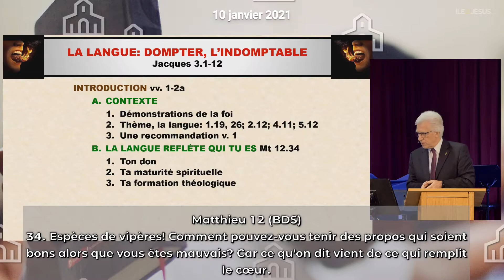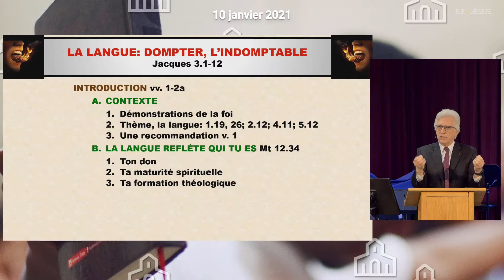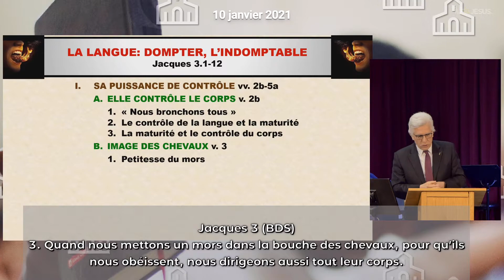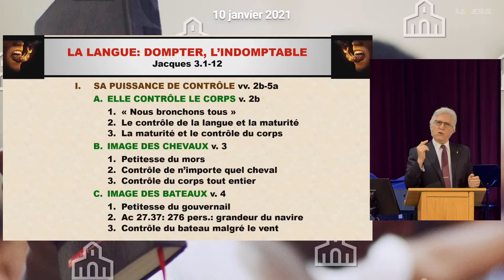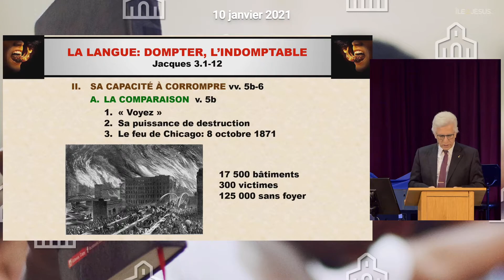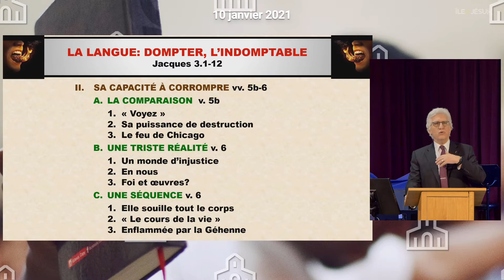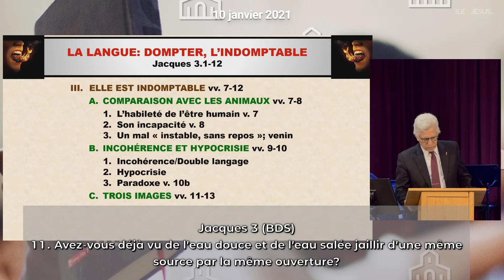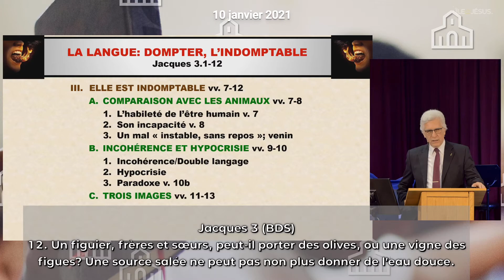2021-01-10: LA LANGUE: DOMPTER, L'INDOMPTABLE. Jacque 3:1-12.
10 janvier 2021. Philippe BONICEL. Église de l'Île Jésus, Laval.